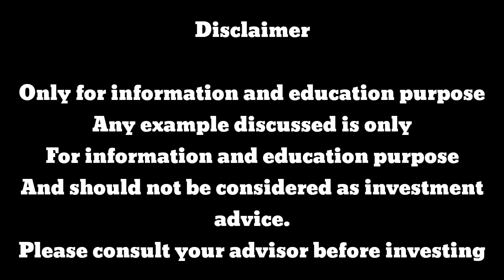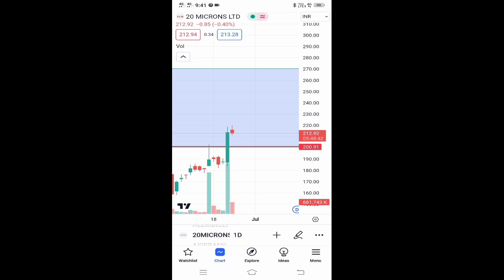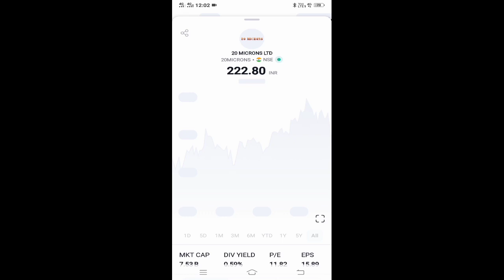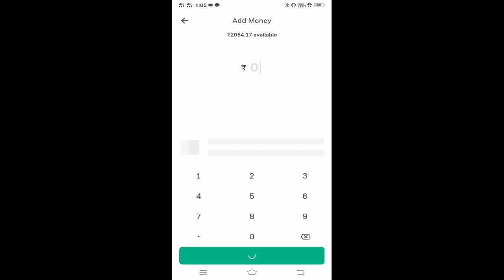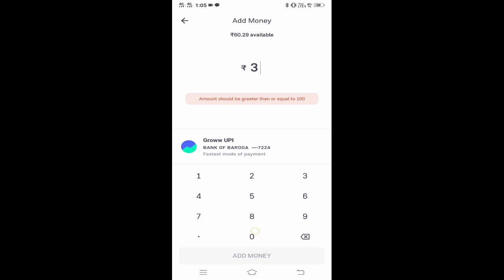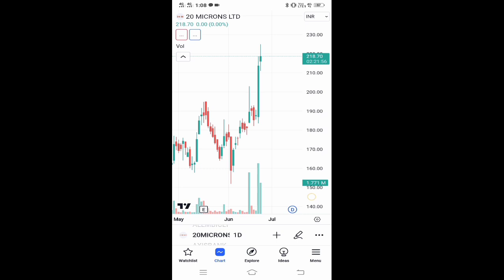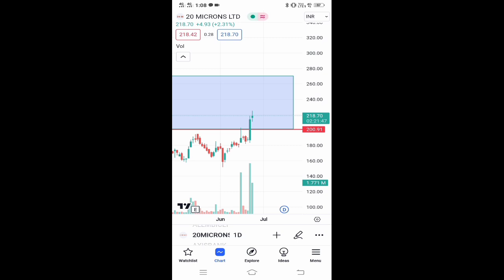Swing Trading Kya Hai || Swing Trading Kaise Sikhe || Swing Trading Stock Selection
Technical Analysis Full Course + PDF

Trading 📚 Book

Trading Chat Pattern

Trading K Liye Mai Jo Use Karta Hu

Trading 📚 Book

 technical analysis

Trading Chat Pattern

Only for information and education purpose
Any example discussed is only
For information and education purpose
And should not be considered as investment advice